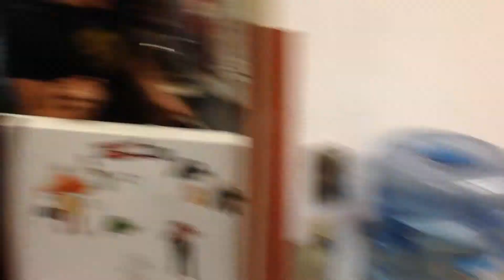Zin - Mixing Yeast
Back at the loft, mixing up some stinky yeast